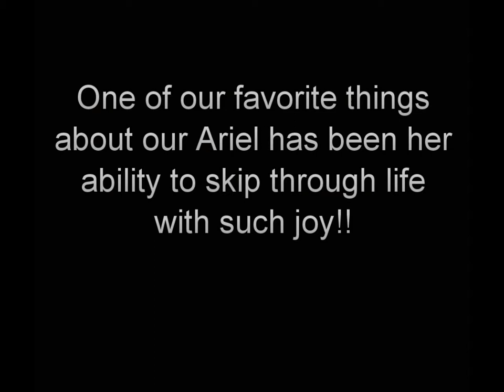Ariel Schulmeier Graduation Video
Ariel's high school graduation video